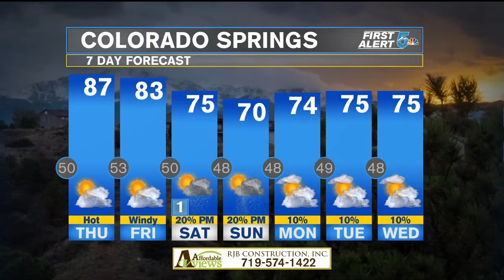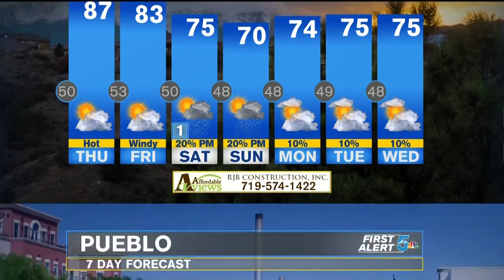Wednesday Evening Weather; Quiet and very warm...Red Flags for Thursday, maybe Friday too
So, the technical story is, there is a sharpening trough in the jet stream, to our west, across the inter-mountain west, and there is some moisture with it as it deepens, and we are on the eastern side of it, which is the warm side. However, the trough is deepening in place, not moving east to where we'd get the moisture within...and  it now appears that...